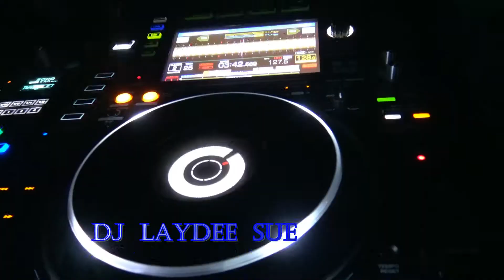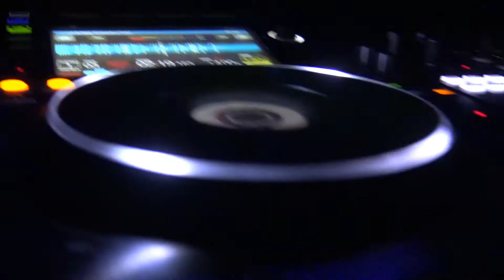DJ LayDee Sue - Ponorka Prešov 2017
video s akcie Dj LayDee Sue s akcie v clube Ponorka v Prešove. ( directed by Bzuco Styles ® ).